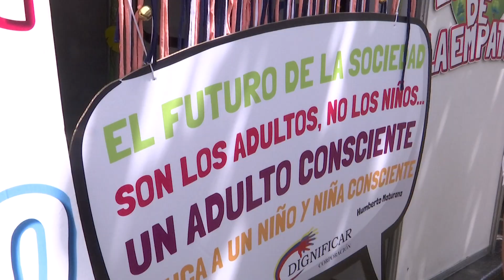Festival Buen Comienzo: la fiesta más grande de Medellín para las familias - Telemedellín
Durante la versión 13 del Festival Buen Comienzo que se realiza en el Aeroparque Juan Pablo II se espera la asistencia de 70 mil personas. Es un espacio para disfrutar en familia.